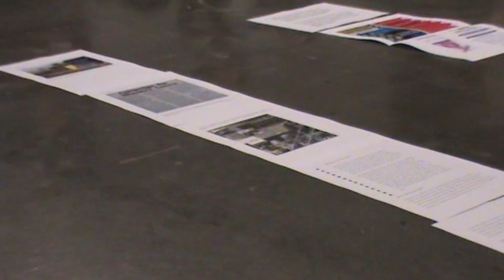Arcola Theatre's Queer Collective's Living Archive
In February 2023, the Arcola Theatre's Queer Collective performed their Living Archive for the people of Hackney!